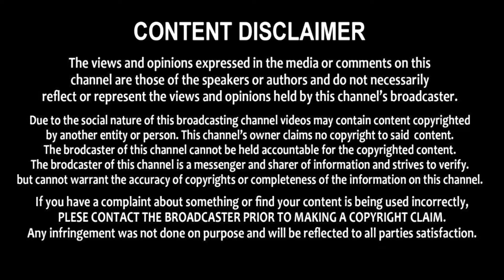Sameer Sharma met AP CM YS Jagan on extending his tenure as Chief Secretary by 6 months | Praja Neta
Dr Sameer Sharma met AP CM YS Jagan on extending his tenure as Chief Secretary by 6 months | Praja Neta